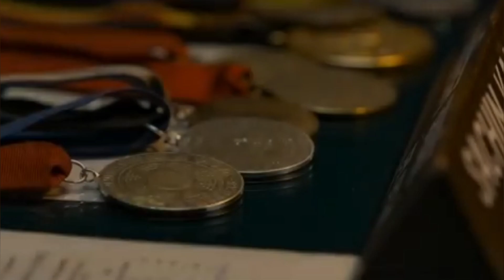Chandu Champion🥊🏊🥇|Hindi🎥|Murlikant Petkar✅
Credits: YouCut

"Unveiling the Unseen Hero: A Review of Chandu Champion"

Today, we're excited to share our thoughts on the recent Hindi hit movie, Chandu Champion. Released on [📅 14th June], this inspiring film tells the story of a real hero who will capture your heart.

Plot Summary:
Chandu Champion is a biographical sports drama that follows the journey of Chandu, a talented wrestler from a small village. Against all odds, Chandu rises to become a champion, overcoming personal struggles and societal pressures. With the support of his loved ones and his own determination, Chandu proves that true champions are made with hard work and dedication.

Inspiring Elements:
What makes Chandu Champion truly inspiring is its authentic portrayal of a real-life hero. The film sheds light on the struggles faced by athletes in small towns and the importance of family support. Chandu's story is a testament to the power of perseverance and passion.

Cinematography and Direction:
The film's cinematography is stunning, capturing the rustic beauty of rural India. The direction is impeccable, bringing out powerful performances from the cast. The music is soulful, perfectly complementing the emotional moments.

Conclusion:
Chandu Champion is a must-watch for anyone looking for an inspiring story of a real hero. With its authentic portrayal, stunning cinematography, and powerful performances, this film will leave you feeling motivated and uplifted.

Call to Action:
If you haven't seen Chandu Champion yet, make sure to watch it and share your thoughts with us in the comments below.